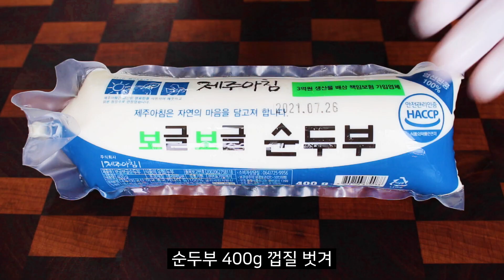순두부 있으세요?😀 안 보면 후회하는 최고의 순두부 요리👍